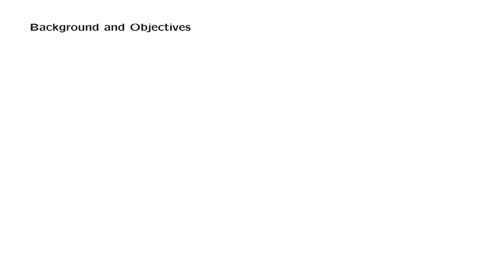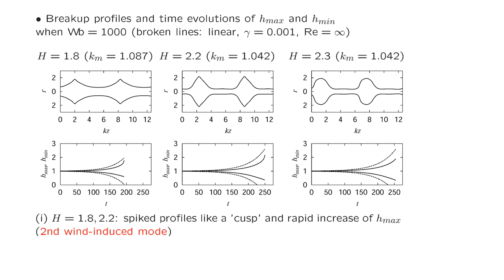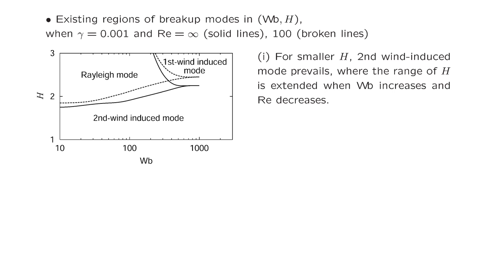ICLASS 2021 Gallery of Atomization and Sprays - 14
Title: Breakup of a viscous liquid jet in a surrounding gas
flowing through a coaxial cylindrical sheath
Authors: Takao Yoshinaga

Video created by the authors and submitted & accepted for the Gallery of Atomization and Sprays, presented at ICLASS 2021: 15th International Conference for Atomization and Spray Systems. The conference was hosted by the University of Edinburgh, August 30 - Sept 2, 2021.